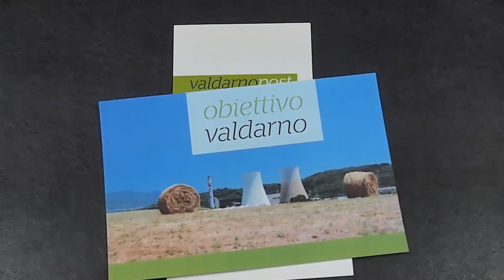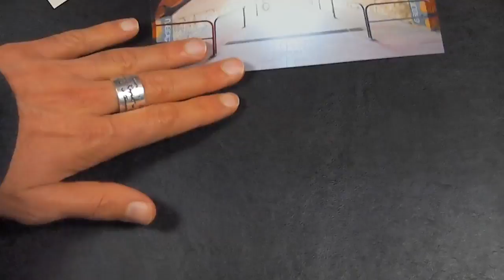Obiettivo Valdarno 2012: una selezione dei vostri scatti